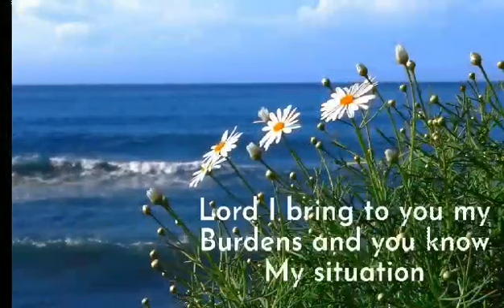January 4, 2023